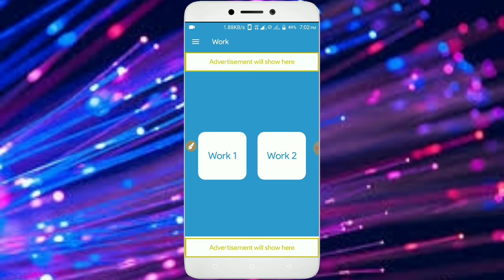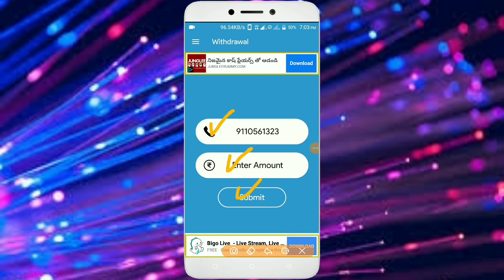New Self Task Earning Apps ! Free Paytm Cash Daily Earn Money App ! Krishna Tech 1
New Self Task Earning Apps ! Free
Paytm Cash Daily Earn Money App ! Krishna Tech 1